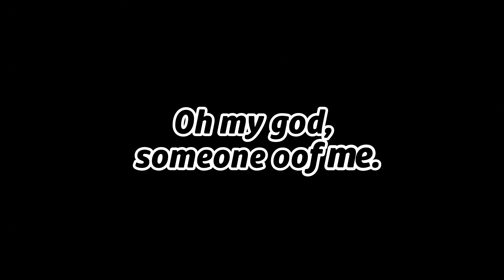WHAT ARE YOU SAYING?! | A Roblox Piggy Animation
4K FOR BEST EXPIERENCE!
Didn't know TIO worked at mcdonalds.

Original by @PghLFilms
Rendered by @RealLuniona
Animated by @cosmith1111
TIO Rig by: @Piggy_Films